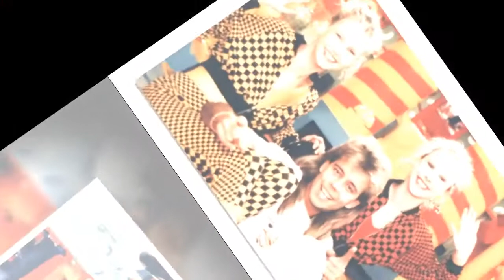What happened to beloved 90's Kids' TV presenters - from Bodger and Badger to Ant & Dec